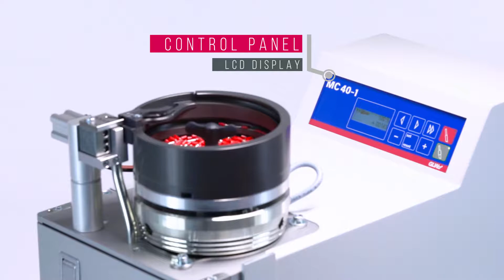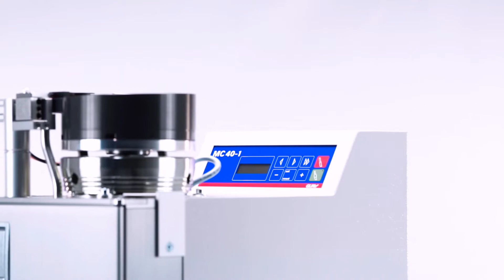GLW MC 40-1 | Automatic Stripper and Crimper | Abisolier- und Crimpautomat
The MC 40-1 provides efficient processing of loose wire end sleeves with plastic collars in different lengths. Stripping and crimping in one work step.

Der MC 40-1 bietet sich bei der Verarbeitung von isolierten Aderendhülsen in verschiedenen Längen an. Abisolieren und Crimpen in einem Arbeitsschritt.